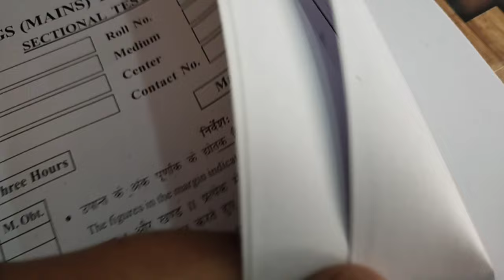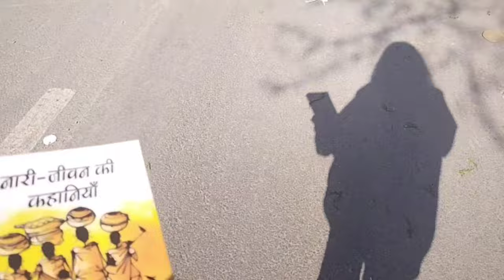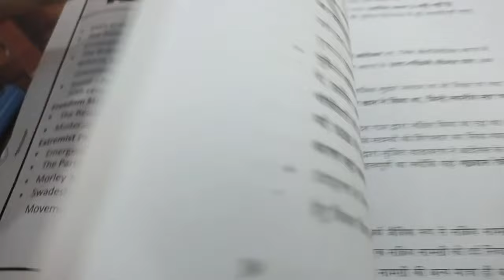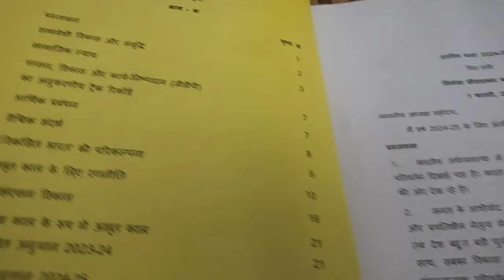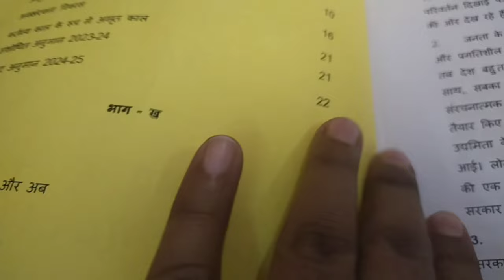A day in my life || study Vlog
Instagram I'd - sudharaj12127

BPSC preparation channel - @Bpscaspirants2.0847

BPSC preparation channel - @StudyforUPSCPCS